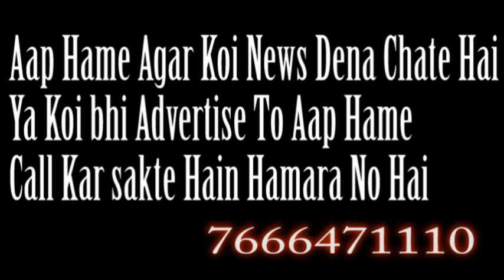GOVANDI WARD 136 KO CHAMKAYA RUKSANA SIDDIQUE NE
HELLO FRIENDS MAIN FARIDA SAMAJ KI KHABRE HINDI TV NEWS ME AAPKA SUWAGAT HAI.AAJ HAM BAAT KARNE WALE HAI.RUKSANA SIDDIQUE JOKE WARD 136 KI NAGAR SEVIKA SAMAJWADI PARTI SE MAHILA MUMBAI PRESIDENT HAI. JINKA HAMNE INTERVIEW LIYA.UNKE AREA KE DEVOLEPING KO LEKAR.INHONE KAFI ACHA DEVOLEPING KIYA HAI.OR UNKA JO AREA HAI.WO SLAM AREA HAI.OR WAHA GOVENDI ME ALL OVER INDIA KA KACHARA JAMA HOTA HAI.WAHA KE HOSPITALS KE KACHRE WAHA JALAYE JATE HAI.JISKI WAJE SE UNHE DHAYAN DENA PADTA HAI.UNHONE 136 ME 28 TOILATE PASS KARWAYE HAI.WAHA KE JO MLA HAI.ABU HASIM AAJMI UNKE HAR KAAM ME SATH KHADE HOTE HAI.WAHAKI PANI KI SAMASSIYA UNHONE DUR KI HAI.ROAD BHI AB KAFI ACHE BANGAYE HAI WAHA.OR UNHO NE KAHA KI AAGE WO DUMPING OR SMS COMPANY KO HATANE KI YOJNA KARNE WALE HAI.JISKI WAJE SE WAHA KE REHNE WALE LOG BIMARI SE MEHFUJ RAHENGE.OR ABHI 136 ME EK GARDEN BANRAHA HAI SAINAKA GARDAN OR WO 136 ME BMC KI SARI SUVIDHAYE PUBLIC KO MILE ISKI WO PURI KOSHISH KARRAHE HAI